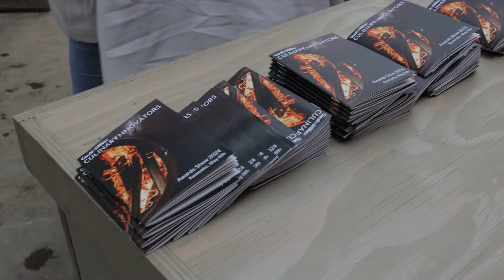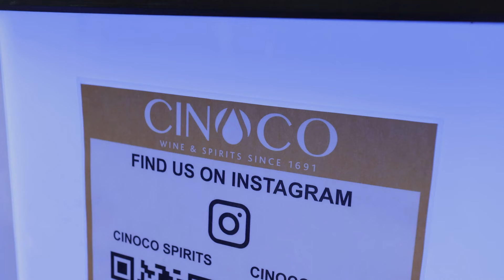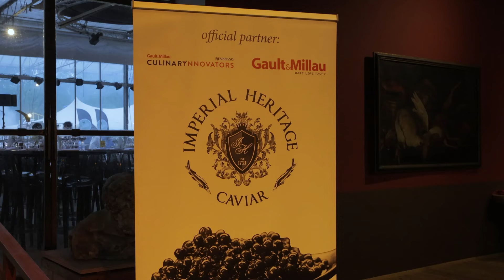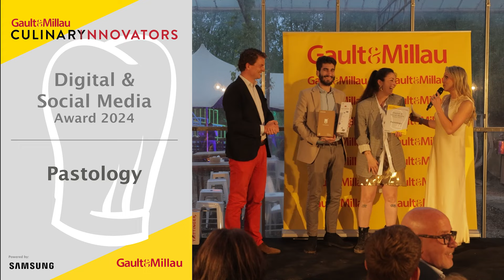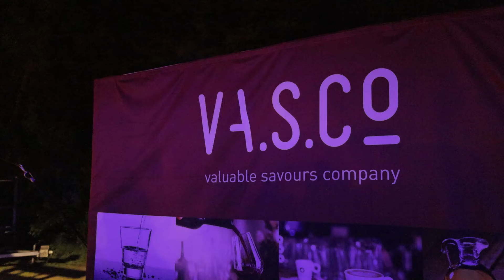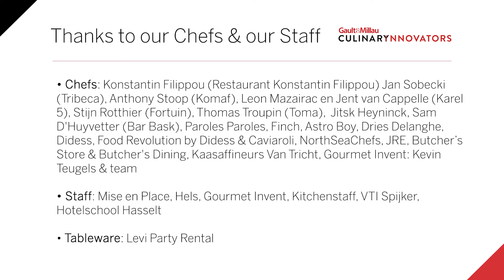Culinary Innovators 2024 - Aftermovie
🔥 Presenting the Official Culinary Innovators 2024 Aftermovie 🎉! What an incredible event it was, all thanks to the talented chefs, our amazing partners, and the enthusiastic attendees 🙏. Let's continue to push the boundaries of culinary innovation, and we look forward to seeing you again next year 👊!